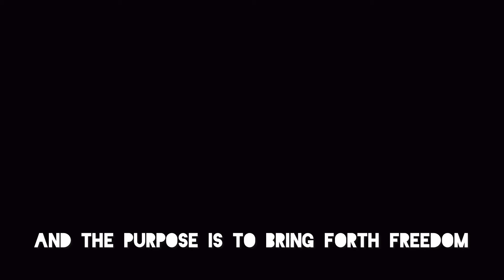Ex-Inmate's Shocking Truth: The Power of Deliverance Revealed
Experience the raw, unfiltered truth about spiritual deliverance from an ex-inmate's perspective in this groundbreaking documentary. Journey into the powerful world of authentic deliverance ministry, where lives are being transformed through divine intervention and spiritual freedom.

Witness extraordinary testimonials of breakthrough and restoration, including remarkable stories of individuals securing six-figure jobs and experiencing complete life transformations after their deliverance. This documentary pulls back the curtain on real deliverance sessions, featuring respected ministers like Prophetess April and Apostle Zimmerman, who demonstrate the true power of freedom in Christ.

Unlike Hollywood's sensationalized portrayals, this documentary reveals the authentic face of deliverance ministry. Learn how spiritual freedom can unlock your God-given potential and discover why thousands are experiencing breakthrough through biblical deliverance.

Ready to experience true freedom? This documentary shows you how to break free from spiritual bondage and step into your divine destiny.

CHAPTERS:
00:00 - Dr. Wayne’s Documentary
01:56 - Filming Progress Update
04:13 - Final Thoughts and Reflections
06:01 - Closing Prayer and Blessings